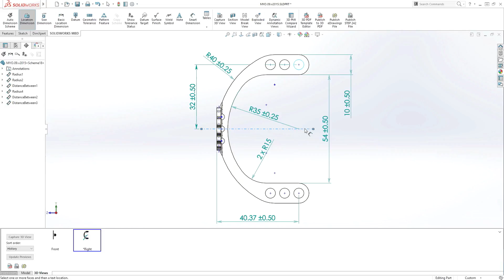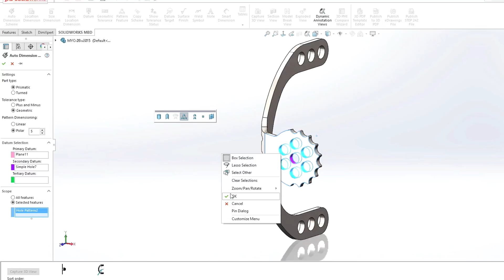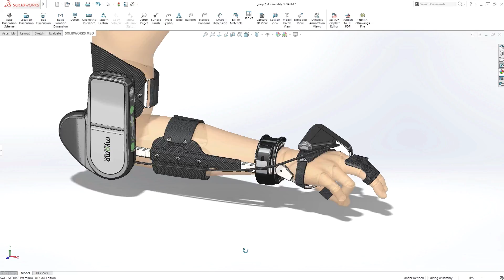SOLIDWORKS MBD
SOLIDWORKS MBD est une solution de fabrication « sans mise en plan » intégrée à SOLIDWORKS